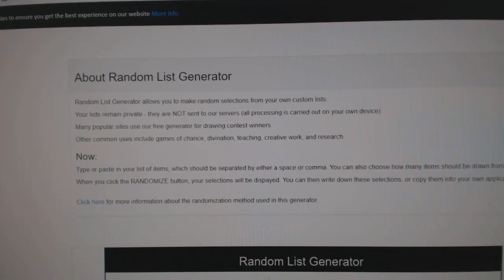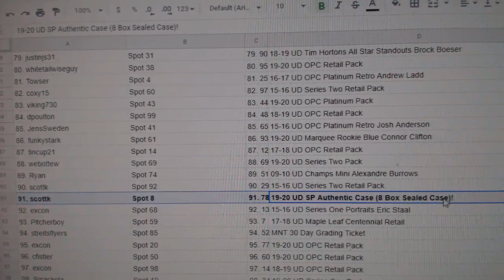C&C 19-20 SPA Case Chancer Hockey Break - C&C GB #11,392